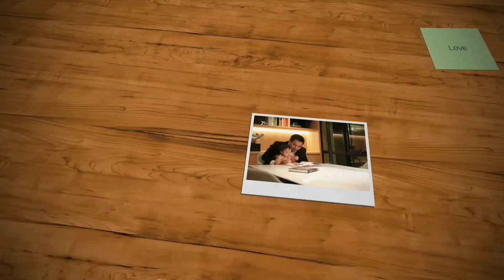merayakan Ulang Tahun Zeline tema Baby Shark di Rumah Saja